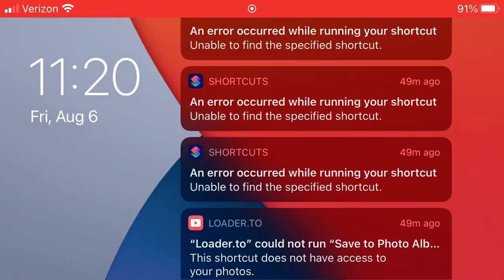Hitman 3 - Marrakesh (The Gilded Cage) - Gameplay/Commentary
Let me know if you like this style